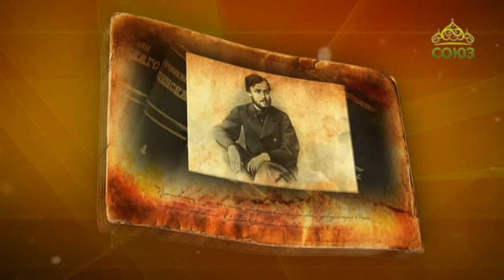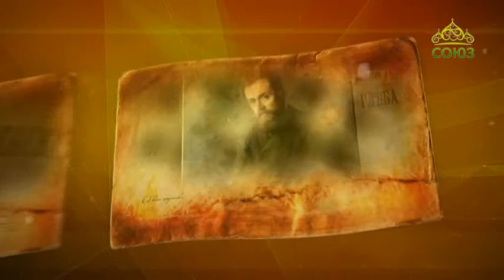Простые истории. Русский писатель Глеб Иванович Успенский